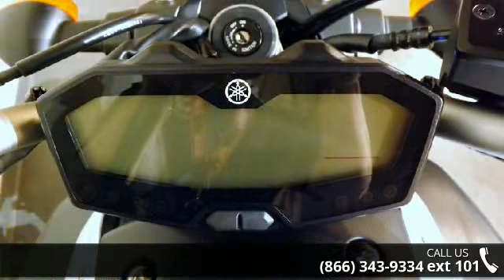2015 Yamaha FZ-07 - RideNow Powersports Peoria - Peoria,...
To assure the best customer service and Internet pricing, make sure to ask for Internet Sales!